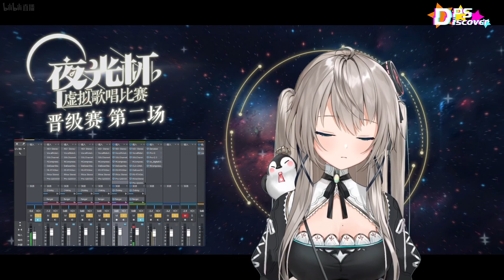【夜光杯晉級賽精華】ドライフラワー(Dry Flower) - 優里 covered by 小柔Yawara【虚研社/XY PRO】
Luminous Cup(A contest to determine who is the best Vsinger on bilibili）